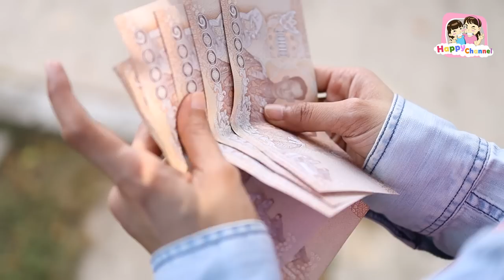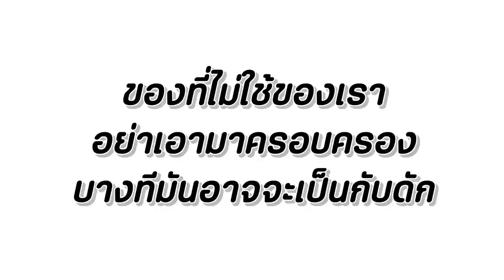กับดักคนโลภ หนังสั้น Happy Channel